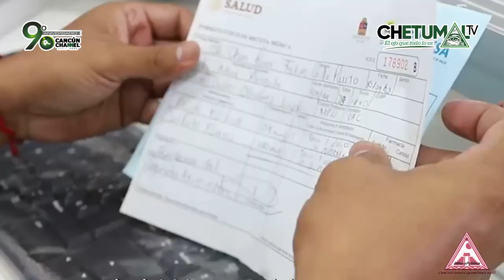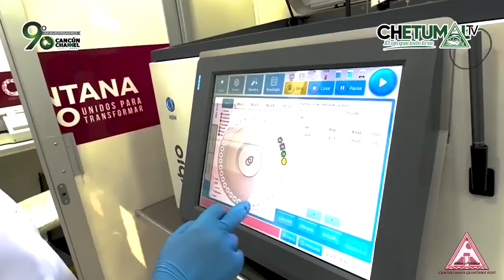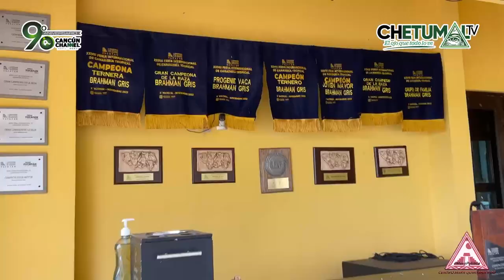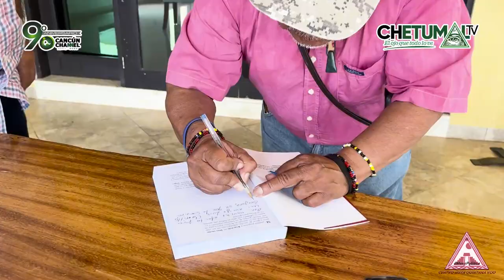MesaPolitica “CENTRO MAYA QUINTANA ROO” Cap. 4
* Análisis y comentarios sobre Brigadas Médicas de Mara Lezama y Mary Hernández para FCP. * Entrevista exclusiva a Luis Hernán Carrillo Góngora en José María Morelos, Q. Roo.